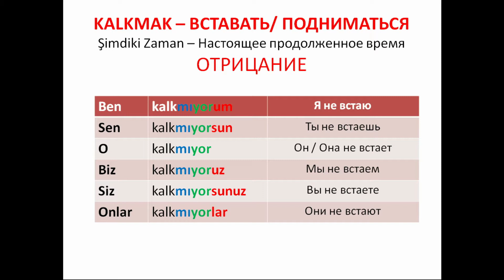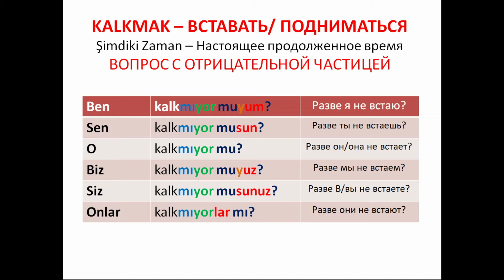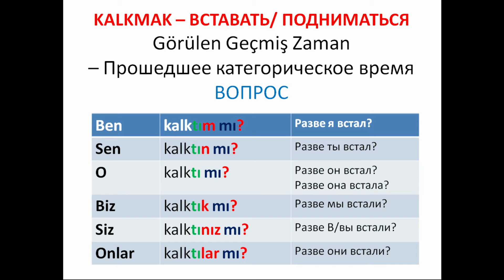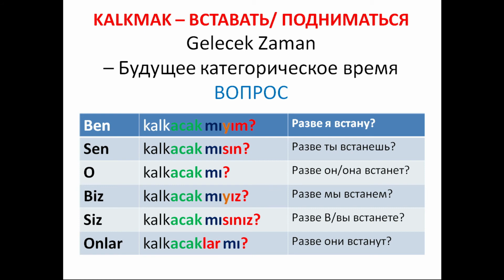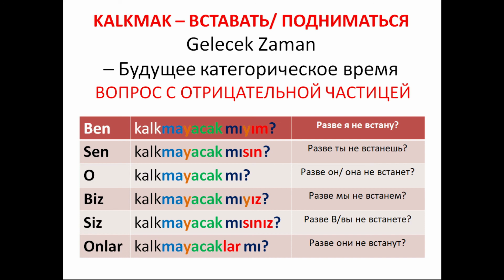Турецкий за 300 дней _ #61 kalkmak _ вставать